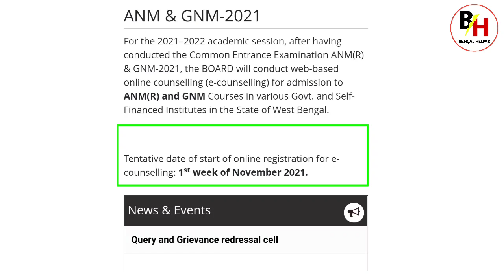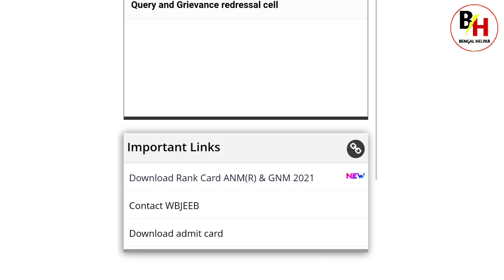GNM & ANM Counselling 2021 Official Updates/ gnm anm Counselling date GNM ANM Domicile Certificate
GNM & ANM Counselling 2021 Official Updates/ wb gnm anm 2021 Counselling date / GNM ANM Domicile Certificate|

Hello friends welcome to Bengal Helper.

My Favourite Instrume nt  help to create video :-

CAMERA Canon
2nd Camera Canon
50MM LENS
CAMERA TRIPOD
Mobile TRIPOD
VLOG GORILLA POD
LIGHT STAND (SOFTBOX)

GNM ANM counselling process 2021
gnm anm counselling
GNM ANM counselling Required certificate
GNM rank card
gnm anm 2021 coinselling date
when gnm anm reslt
Wbjee gnm and anm entrance reslt
GNM & ANM 2021 Online counselling
new seat in gnm nursing
New govt gnm college
anm seat increased
GNM Seat increased
new govt bsc nursing college
male nursing seat increased
Nursing seat increase in 2021
GNM & ANM exam suggestion
ANM exam 2021
GNM exam notice 2021
WBNC New Notice
male nuursing seat increased
B.Sc 2021 Seat increas
bsc nursing
 jenpauh wb nursing
 private nursing institute vs government nursing institute
jobs after gnm,gnm carrier options
wb gnm anm 2021 Counselling offical date